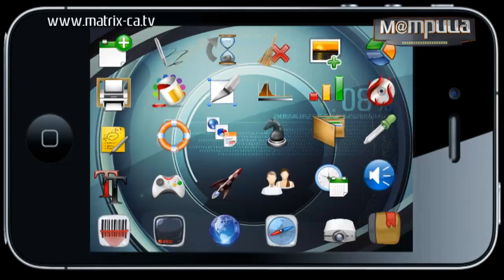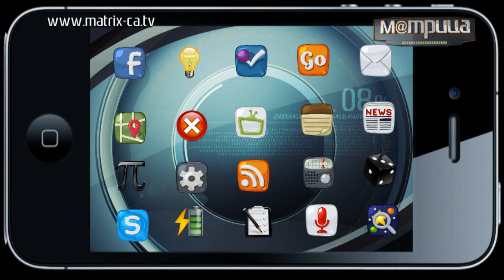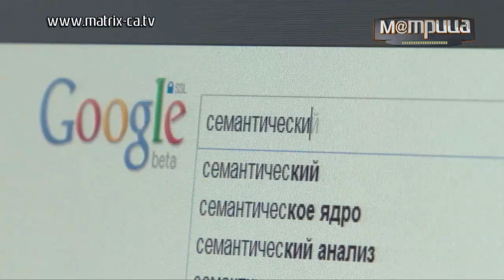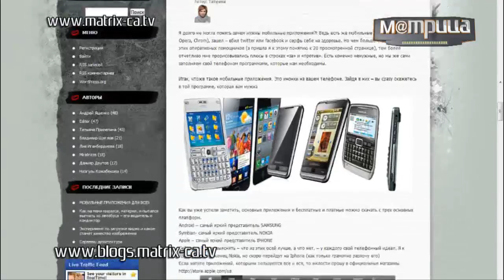(112) МОБИЛЬНЫЕ ПРИЛОЖЕНИЯ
Полезные и «для развлечений», нужные и не очень. Мобильные приложения. Они уже есть в вашем телефоне! Если нет -- то смотрите сюжет и выбирайте.